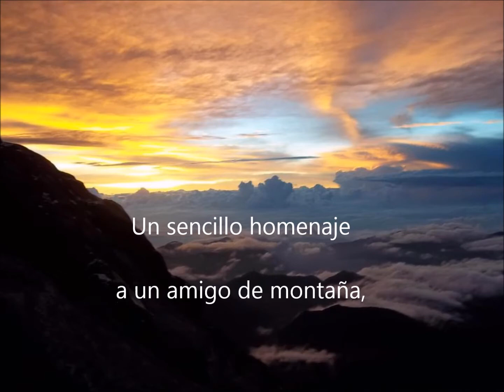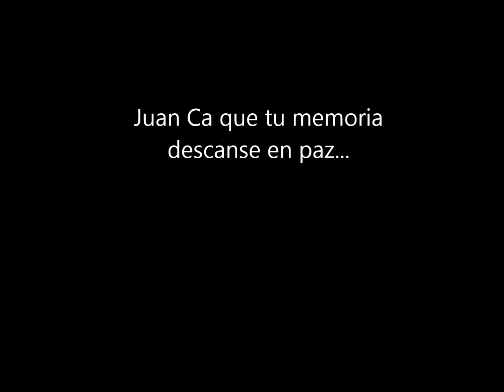En honor a Juan Carlos Ramirez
Un video en honor a nuestro amigo de montaña Juan Carlos Ramirez que se ha ido.